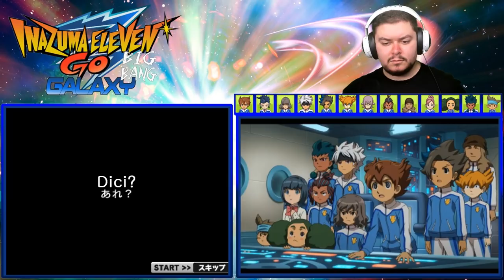IL VERO VOLTO DI ASTERO BLACK! - INAZUMA ELEVEN GO GALAXY: BIG BANG - Episodio 25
Astero Black rivela le sue vere intenzioni: dominare l'universo attraverso il calcio.